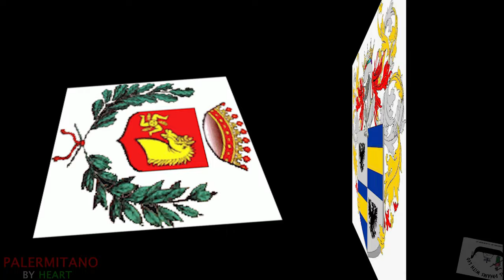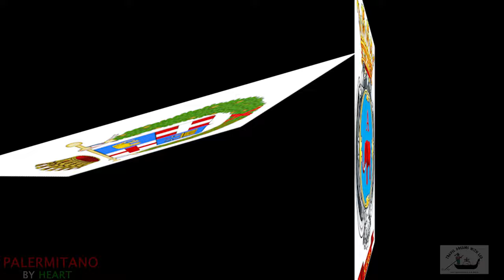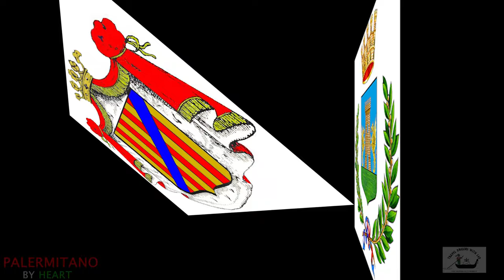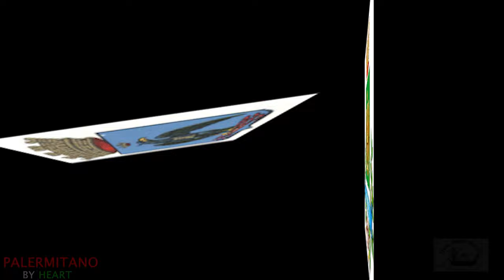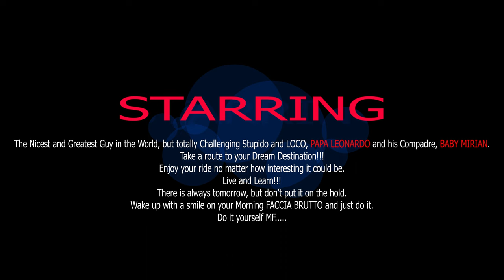23 AWESOME CASTLES IN SICILY TO VISIT | 23 MERAVIGLIOSI CASTELLI IN SICILIA DA VISITARE | 4K DRONE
23 AWESOME CASTLES IN SICILY TO VISIT | 23 MERAVIGLIOSI CASTELLI IN SICILIA DA VISITARE | 4K DRONE FOOTAGE

Eternal crossroads of the Mediterranean, the gorgeous island of Sicily continues to seduce EVERYONE with its dazzling diversity of landscapes and cultural treasures. Certain spots in Sicily have all the dazzling beauty and million-dollar glamour of a Hollywood movie star. (Knowing the island inside out as I do, it’s honestly a no-brainier why The White Lotus team decamped here to film the second season of HBO’s breakout hit.) But it is in fact Sicily’s gutsy soul, ravishing virgin landscapes and cultural treasures that make it so utterly captivating and irresistible as a holiday destination. I challenge anyone to step foot on Sicilian soil and not leave with a burning desire to return.
There are more than 200 castles in Sicily, all different in age and style. So let's explore the best-preserved fortresses in the south of Sicily!

Serene - Atom Music Audio
Departure - Twelve Titans Music
Retrouvailles - Jo Blankenburg
Your Destiny - Atom Music Audio
Aisla El Estres - Sonido Instrumental
Awakening - Atom Music Audio
Fast - Mats Bergstrom
Origins - Ninja Tracks
Starscape - Twelve Titans Music
Turning Point - Atom Music Audio
Reformation - The Illusory Alchemist
Epiphany - Atom Music Audio
Satellite - Twelve Titans Music
Downpour - Atom Music Audio
Inside the Sun - Highlanders
Quality - Twelve Titans Music
Onyx - Jo Blankenburg
Anthem of Inspiration - Romansenykmusic